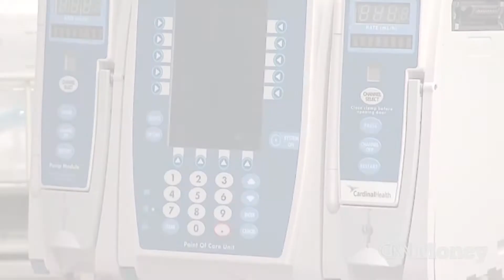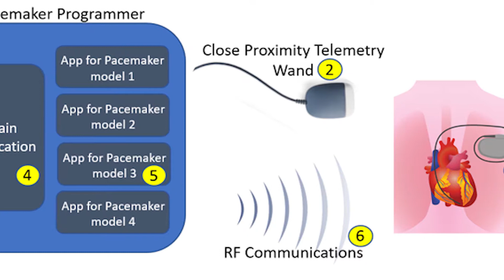IEN NOW: Report Shows 8,600 Ways to Hack a Pacemaker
Earlier this year IEN covered the security flaws and resulting financial scam that resonated from pacemakers and defibrillators manufactured by St. Jude Medical.

Well, the good news is that we’re not following up on an additional financial scam. The bad news is that those security concerns seem to have gotten worse.

A recent report from the security firm WhiteScope details more than 8,600 flaws in pacemaker systems across four leading manufacturers of implantable cardiac devices, physician programmers and home monitoring devices.

The basic weaknesses include a lack of simple data encryption, which left the file system and device itself exposed to potential hackers.

At the heart of the security flaws are pacemaker programmers, which use radio-frequency transmissions to monitor the function of implantable devices and set therapy parameters. The problem is that these programmers do not authenticate to specific devices. So any pacemaker programmer can reprogram any pacemaker from the same manufacturer.

Some models don’t even require a physician authentication – so anyone who can get within range of the individual and their device could alter the pacemaker’s settings.

Is anyone else having Homeland flashbacks?

And as if that wasn’t scary enough, WhiteScope researchers were able to obtain programmers for the four largest pacemaker manufacturers on eBay for anywhere between $500 to $3,000.

The system used in diagnosis and programming the cardiac implants, which uses removable hard drives, was also found to be lacking in security. This is where hackers could access patient information, including healthcare records and social security numbers.

The researchers, thankfully, didn’t specify which manufacturers were tested, but did contact regulatory authorities so the manufacturers can hopefully address these flaws … soon.